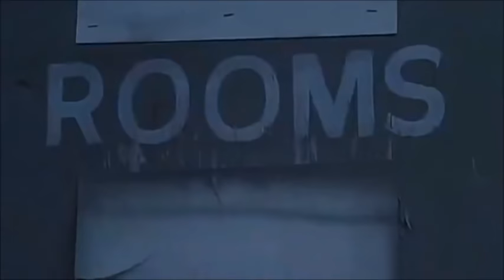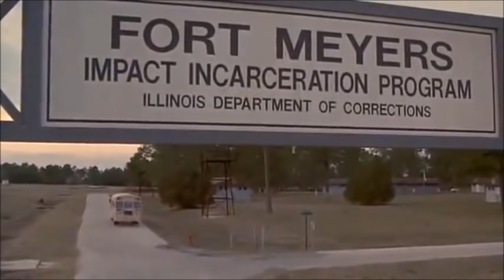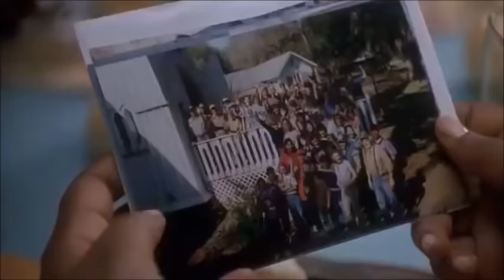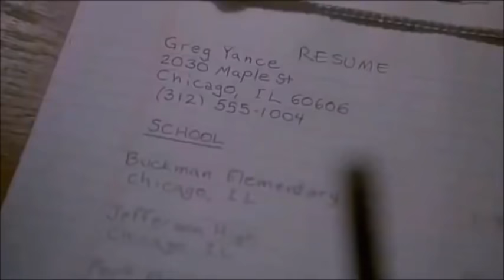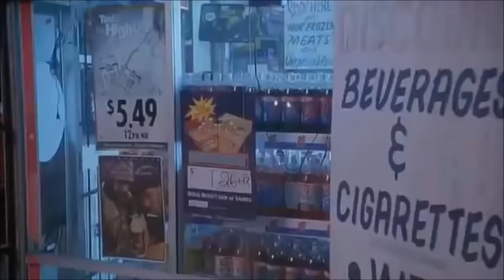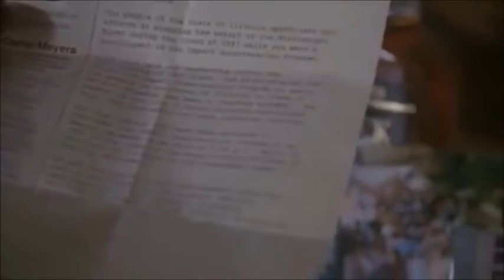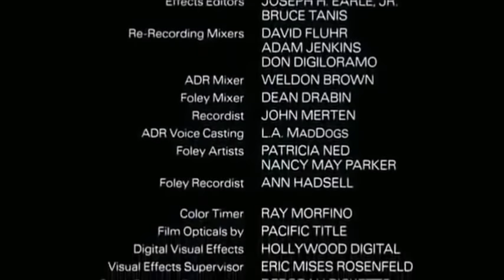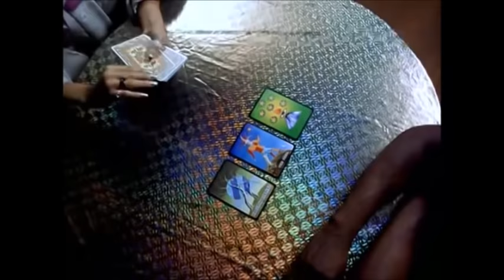First Time Felon (1997)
Can a young gangster from Chicago's West Side turn his life around? A first time felon doesn't have to be a lifetime criminal. Greg Yance (Omar Epps) has learned all he needs to know about life on the street. As a member of the Vice Lords gang, Greg believes he's got it made until he's arrested and jailed for dealing drugs. Behind bars, one false move could end his life. But a chance to escape certain death arrives when he's offered a way out, serving his time in a rigorous Marine-style boot camp. It's a choice that will change his life. Under the command of Supt. Sorley (William Forsythe), Cptn McBride (Rachel Ticotin and a brutal- and brutally honest- guard, Calhoun (Delroy Lindo), Greg must stand up to intense discipline and heavy handed punishment. But even if he survives the training, can he carry the boot camp lessons into the real world without being drawn back into a life of crime? For one first time felon, there may be no second chance.